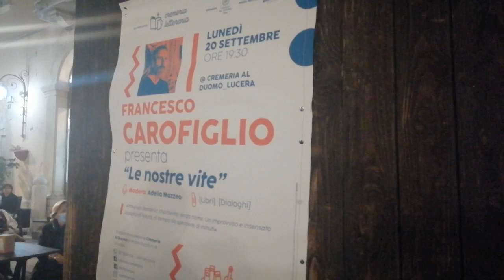serv Francesco Carofiglio ospite della Cremeria Letteraria